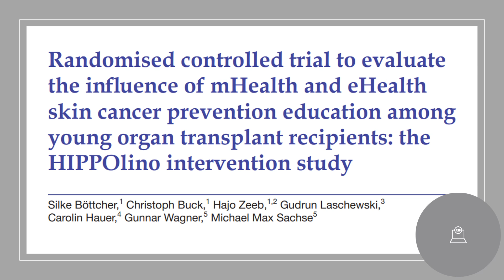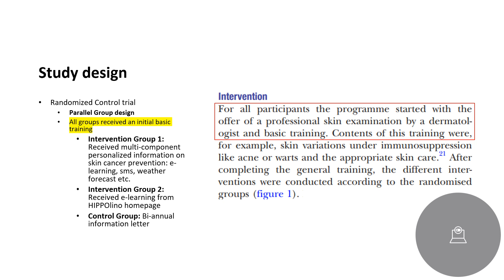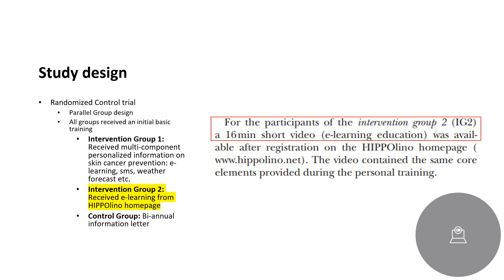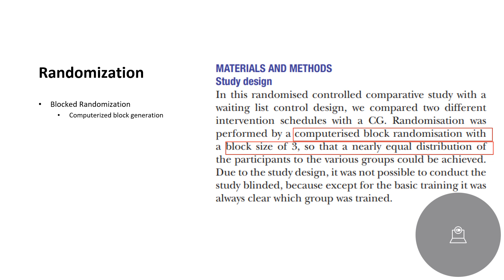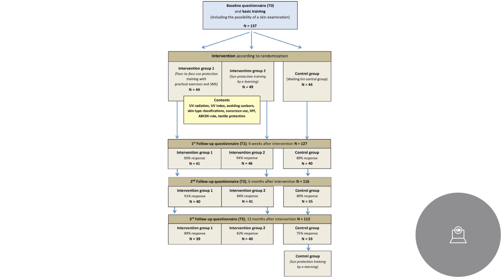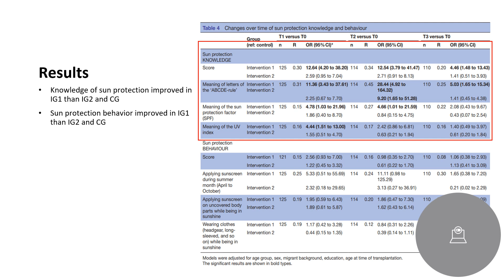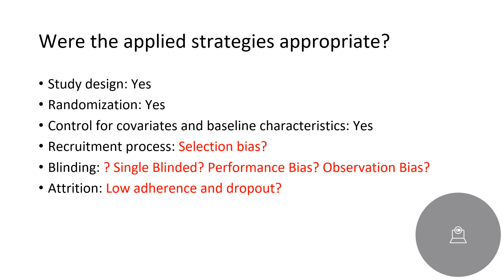PPCR Journal Club: a study design of an RCT to evaluate the influence of mHealth and eHealth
Great video by Roksana Hasib, a student from Germany, where she critically analyzes the study design of a RCT to evaluate the influence of mHealth and eHealth skin cancer prevention education among young organ transplant recipients: the HIPPOlino intervention study. Roksana goes over the methodology, randomization, and blinding strategies.